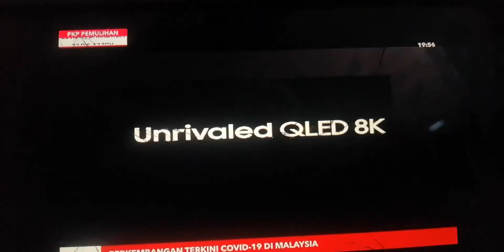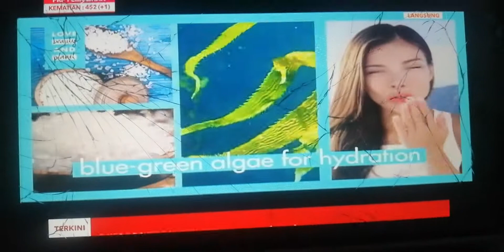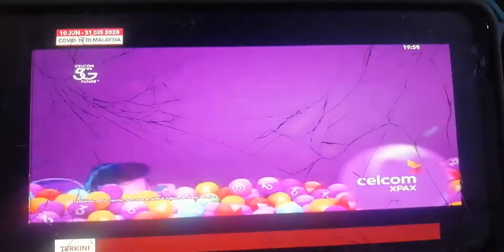Astro Awani | Ad Break During 7:45pm News On 27/12/2020